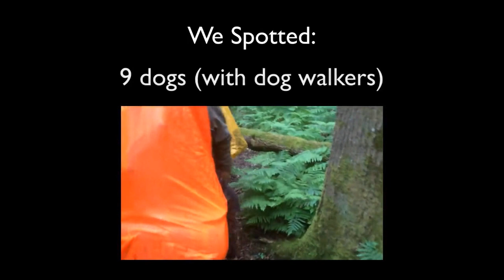Duke Of Edinburgh Expedition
All the pros on expedition with Goffs school. Thanks Ryan Andrew for the editing!